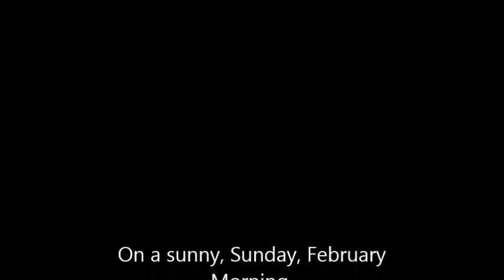February 26, 2023 RLC's early service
Sermon by Vicar Kelsey was not recorded.